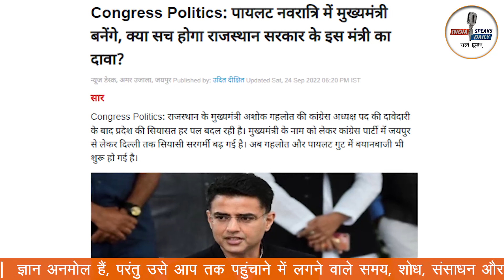sachin pilot नवरात्रि में मुख्यमंत्री बनेंगे, क्या सच होगा राजस्थान सरकार के इस मंत्री का दावा?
* ज्ञान अनमोल हैं, परंतु उसे आप तक पहुंचाने में लगने वाले समय, शोध, संसाधन और श्रम (S4) का मू्ल्य है। अतः आप Newspaper/DTH/OTT की तरह (न्यूनतम 100₹/माह) Subscription Pay (S1) कर कंटेंट का मूल्य चुका सकते हैं और इस ज्ञान यात्रा में सहभागी बन सकते हैं। धन्यवाद!

Bank A/C detail:

IFSC: HDFC0000708
BRANCH: GR.FL, DCM Building 16, Barakhamba Road, New Delhi- 110001
SWIFT CODE (BIC) : HDFCINBB